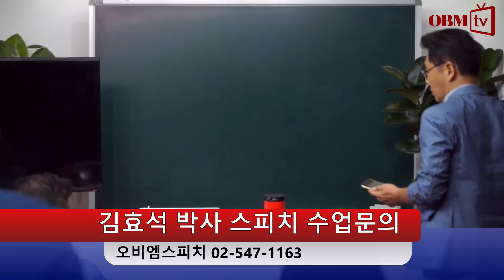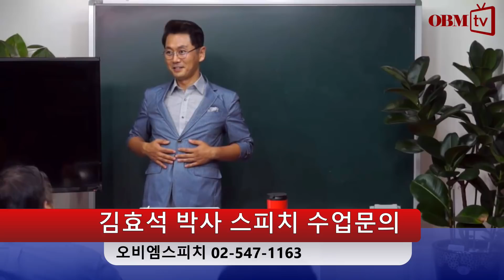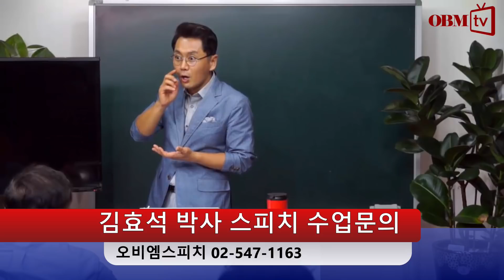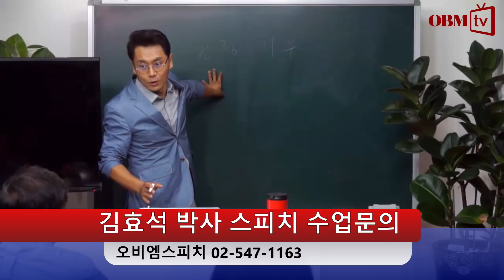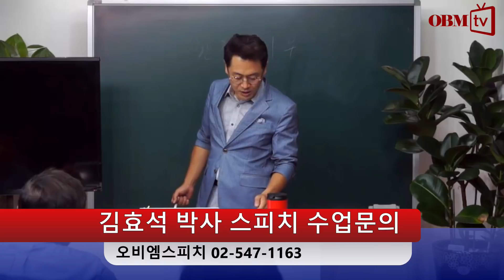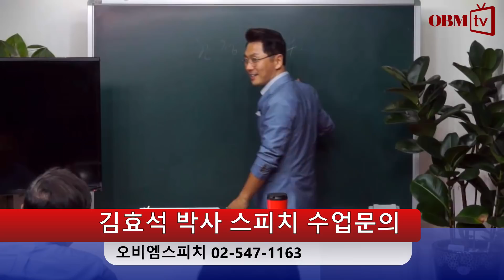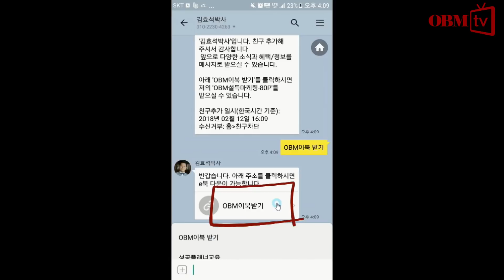오프닝에서 승부하라! - 김효석의 스피치 즉문즉설